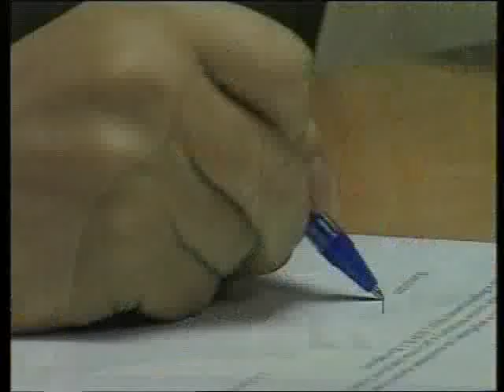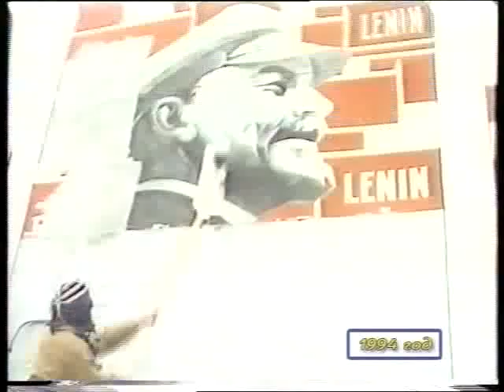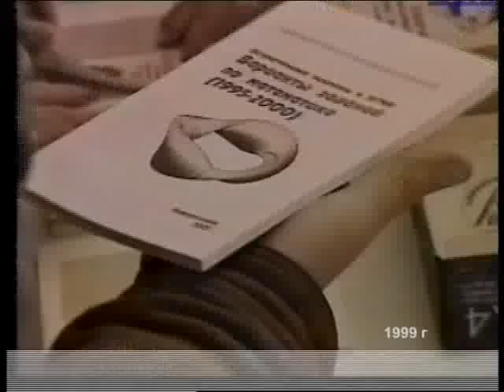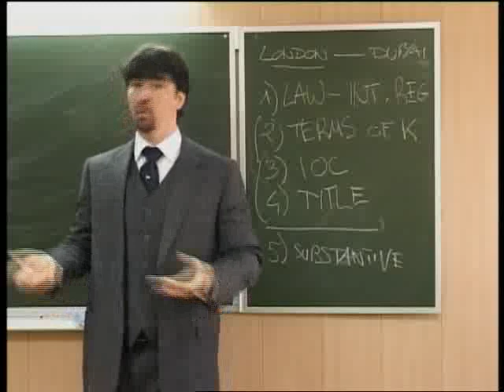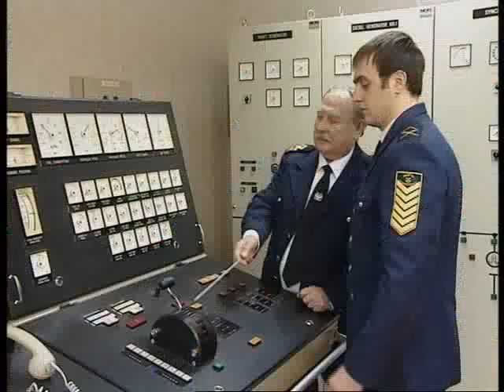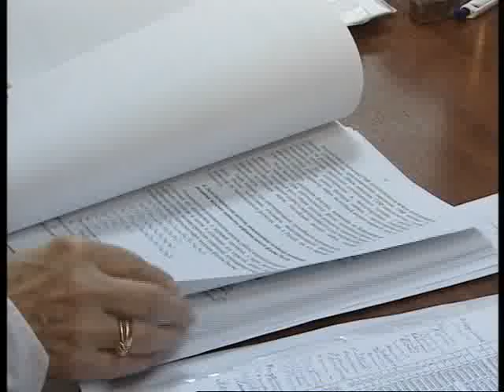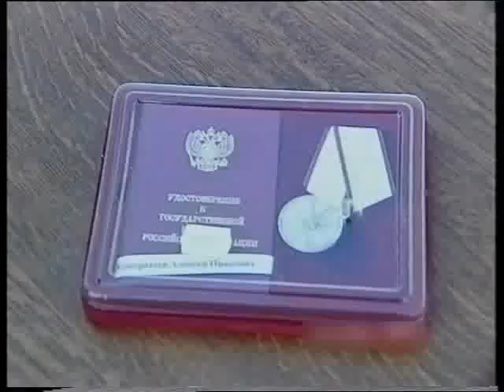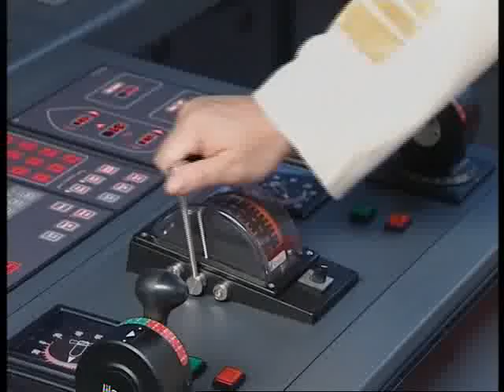35 лет МГА. НВИМУ.